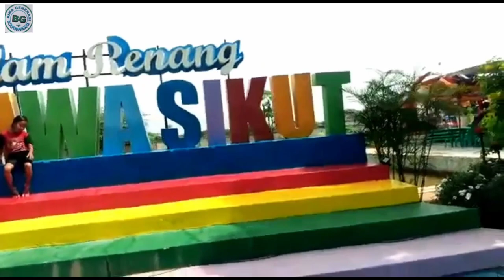kolam renang rawa sikut tiket murah meriah sambil jajanan bakso viral